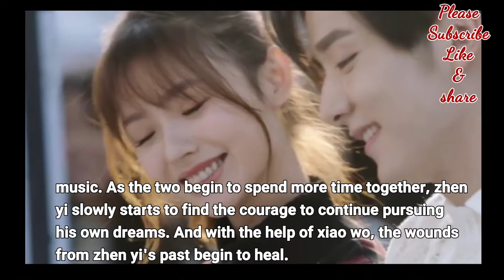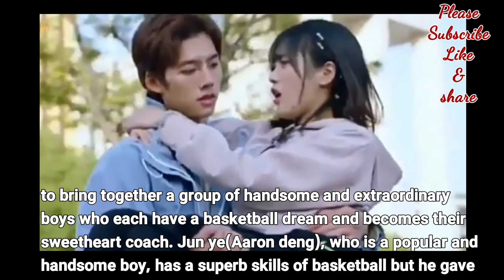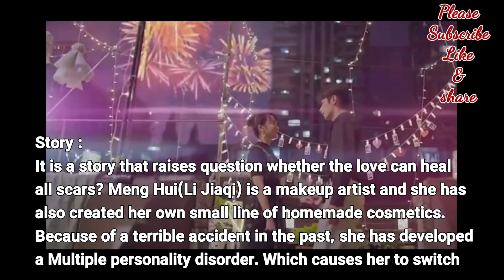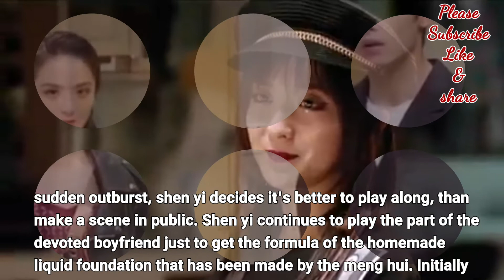7 Latest Romantic Chinese Dramas That Aired Between (June - July) 2020 That You Can Watch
Here is the list of 7 latest  romantic  chinese dramas that aired between (June - July) 2020 that you can add in your watch list. This list includes Mr. Honest, Parallel love, well dominated love and much more.